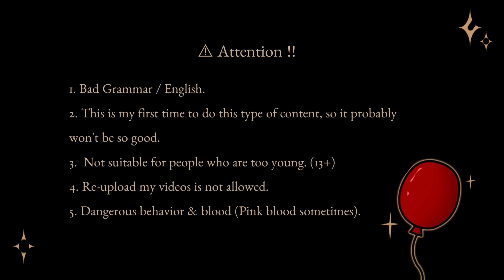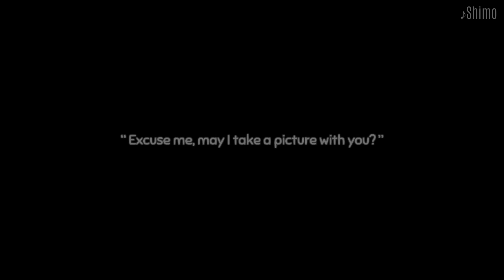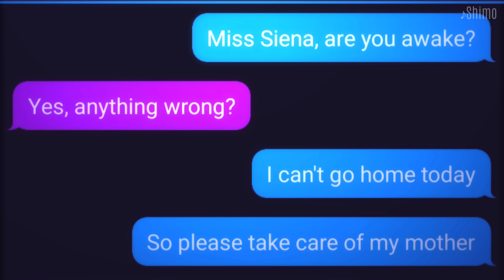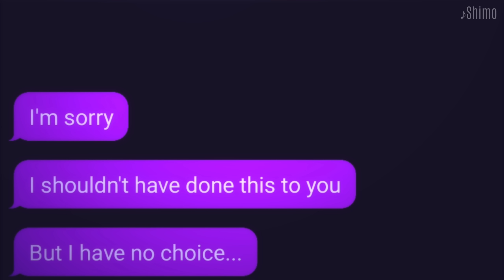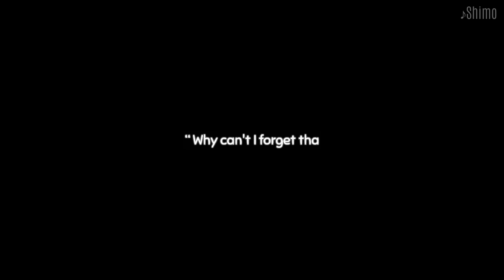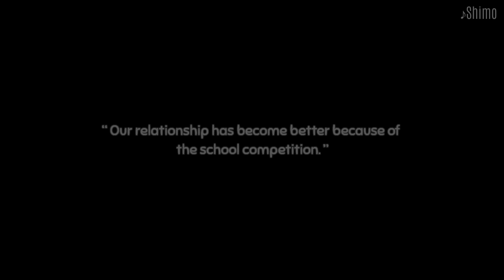Mr.Joker, is that you? || GCMM || Gacha Club Mini Movie || Part 1/2 || Original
⚠️!! ATTENTION 注意 !!
1. ᴛʜᴇ sᴛᴏʀʏ ʟɪɴᴇ ɪɴ ᴛʜɪs ᴠɪᴅᴇᴏ ɪs ᴛʜᴇ ᴏʀɪɢɪɴᴀʟ ɪᴅᴇᴀ ᴏғ ᴍᴇ ᴀɴᴅ ᴍʏ ғʀɪᴇɴᴅs, sᴏ ʏᴏᴜ ʜᴀᴠᴇ ᴛᴏ ᴀsᴋ ᴍʏ ᴘᴇʀᴍɪssɪᴏɴ ɪғ ʏᴏᴜ ᴡᴀɴᴛ ᴛᴏ ᴜsᴇ ɪᴛ ᴀs ᴀ ʀᴇғᴇʀᴇɴᴄᴇ.

2. ɪ ᴀᴍ ɴᴏᴛ ᴛʜᴇ ᴋɪɴᴅ ᴏғ ᴘᴇʀsᴏɴ ᴡʜᴏ ɪs ᴠᴇʀʏ ᴡɪʟʟɪɴɢ ᴛᴏ ʟᴇᴛ ᴏᴛʜᴇʀs ᴄᴏᴘʏ ᴍʏ sᴛʏʟᴇ.

❌ 無斷轉載禁止
// 𝗥𝗲-𝘂𝗽𝗹𝗼𝗮𝗱 my videos is not allowed.

🗝️ 𝑆𝑜𝑚𝑒 𝑒𝑥𝑝𝑙𝑎𝑛𝑎𝑡𝑖𝑜𝑛𝑠
- ᴏʀɪɢɪɴᴀʟ ᴄᴏɴᴄᴇᴘᴛ

This story is about how main characters Xin Hai and Jiang Kui healed each other's trauma.

「 XIN HAI’S TRAUMA 」
She is a talented dancer, but since her friend Ririna threw the nail into her shoes in a competition, she never danced again. After the “accident”, she lived in trauma every day, and this is why she dropped out of school for two years. In order not to let Xin Hai live like this forever, her mother decided to transfer her to the school where her childhood friends (Cherry & Kaizo) were studying.

「 JIANG KUI’S TRAUMA」
Jiang Kui and Nanyou are childhood friends, they used to have a good relationship with each other. Until the day his father was arrested by the police, everything had changed. Jiang Kui believes that his father is not a corrupt person, he wanted to tell everyone that his father had been wronged, but no one listened to him. Therefore, Jiang Kui wanted to pursue the truth, but unfortunately- because of his insistence, he caused his mother to have a car accident. This made him very guilty and gave up investigating everything.

➔ “ 𝗪𝗵𝘆 𝗱𝗼𝗲𝘀 𝗫𝗶𝗻 𝗛𝗮𝗶 𝗹𝗶𝗸𝗲 𝗰𝗹𝗼𝘄𝗻𝘀? ”
On the day of the “accident”, she was crying outside the school and a clown gave her a free balloon to comfort her.

➔ “ 𝗧𝗵𝗲 𝗳𝗶𝗿𝘀𝘁 𝘁𝗶𝗺𝗲 𝘁𝗵𝗲𝘆 𝗺𝗲𝘁? ”
On Halloween 🎃🕸️ (Xin Hai doesn't know that Mr. Joker is Jiang Kui)

➔ “ 𝗪𝗵𝘆 𝗶𝘀 𝗝𝗶𝗮𝗻𝗴 𝗞𝘂𝗶 𝘀𝗼 𝗰𝗼𝗹𝗱 𝘁𝗼 𝗲𝘃𝗲𝗿𝘆𝗼𝗻𝗲? ”
To be honest, he used to be an extrovert, but after attending Nanyou’s birthday party, he no longer trusted anyone. In order to protect himself, he began to change his personality.

➔ “ 𝗪𝗵𝘆 𝗶𝘀 𝗡𝗮𝗻𝘆𝗼𝘂 𝘀𝗼 𝗺𝗲𝗮𝗻 𝘁𝗼 𝗫𝗶𝗻 𝗛𝗮𝗶? ”
Nanyou tried many times to save him from the nightmare, but Jiang Kui still chose Xin Hai over and over again, which made her feel very sad. As a person who has known Jiang Kui for many years, it is normal to feel unhappy when being replaced by a stranger.

➔ “ 𝗪𝗵𝘆 𝗫𝗶𝗻 𝗛𝗮𝗶 𝗰𝗵𝗼𝘀𝗲 𝘁𝗼 𝗯𝗲 𝗳𝗿𝗶𝗲𝗻𝗱𝘀 𝘄𝗶𝘁𝗵 𝗝𝗶𝗮𝗻𝗴 𝗞𝘂𝗶 𝗶𝗻𝘀𝘁𝗲𝗮𝗱 𝗼𝗳 𝗼𝘁𝗵𝗲𝗿𝘀? ”
Because they both lost their father, she thinks Jiang Kui can understand her feelings better at some point.

𝗕⛧𝘀𝗶𝗰 𝗶𝗻𝗳𝗼𝗿𝗺𝗮𝘁𝗶𝗼𝗻
Main character (Female): Xin Hai 辛海
Main character (Male): Jiang Kui 江葵

[★] 𝐕𝐨𝐢𝐜𝐞 𝐀𝐜𝐭𝐨𝐫 : 配音演員
(33:24) Xin Hai’s voice by @Yumiko_qing

▸ Basic story line by Shimo
▸ Adviser: Maxchan & Lin
▸ (33:27) Piano bgm cover by @DreamQing

13. 花譜 Kaf: 心臓と絡繰 (Cover by @DreamQing )

➔ 𝐴𝑝𝑝𝑠 𝑢𝑠𝑒𝑑 (...)
Gacha Club, ibis Paint X, Background eraser, Kine Master, Cute CUT, Alight Motion, CapCut, Pinterest.

𝐹𝑡. 𝐷𝑒𝑣𝑖𝑙 𝐵𝑜𝑛𝑎
𝐼'𝑚 𝑔𝑟𝑎𝑡𝑒𝑓𝑢𝑙 𝑡ℎ𝑎𝑡 𝑠ℎ𝑒 𝑎𝑑𝑑𝑒𝑑 𝑚𝑦 𝑜𝑐 𝑖𝑛 ℎ𝑒𝑟 𝑣𝑖𝑑𝑒𝑜 𝑎 𝑓𝑒𝑤 𝑦𝑒𝑎𝑟𝑠 𝑎𝑔𝑜.

📭 𝑆𝑢𝑏𝑚𝑖𝑡 𝑦𝑜𝑢𝑟 𝑜𝑐 𝑓𝑜𝑟 𝑚𝑒
- Submit your oc here: (I will put it later)